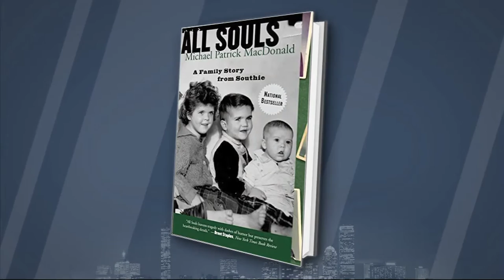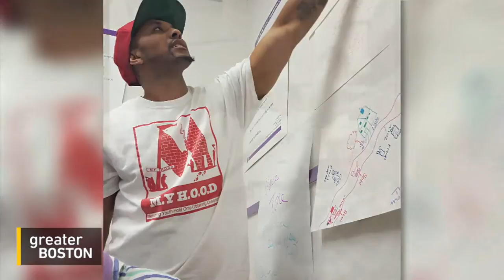Helping Families Of Gun Violence Grieve